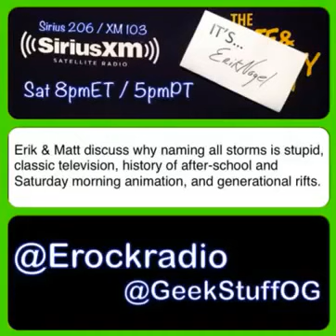It's Erik Nagel #17 (11-15-2014)